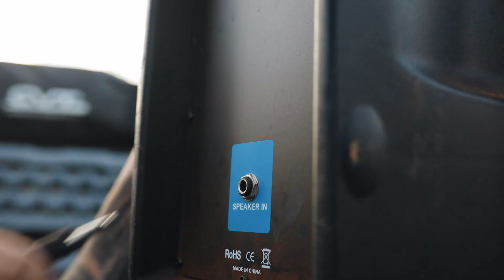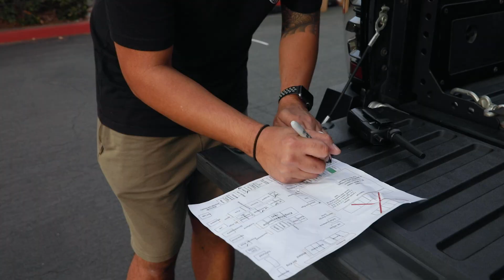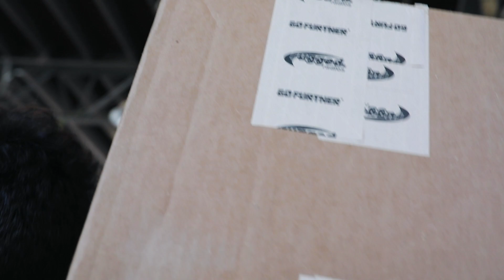Off Road Toyotas TB 10 Year Anniversary So Cal Meet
Thank you to everyone who donated to the raffle!